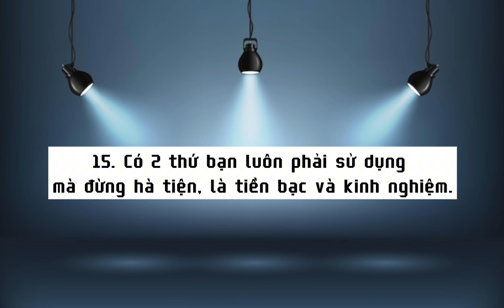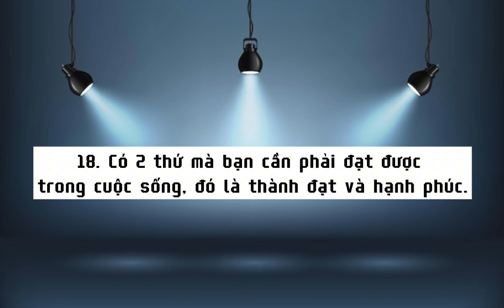Có 2 thứ ở đời phải có và giữ!